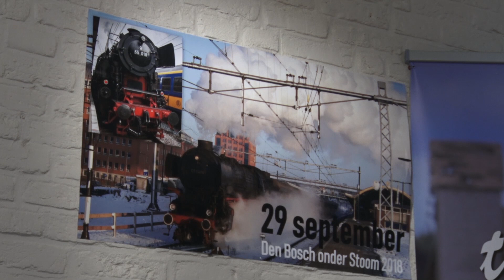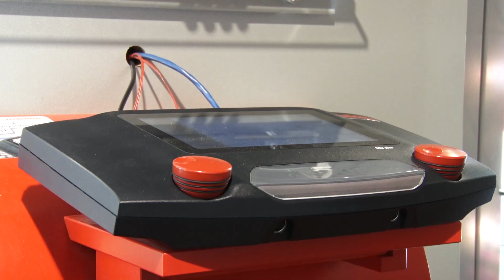Stoom op het spoor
29 september rijden er stoomtreinen tussen Eindhoven en Den Bosch. We spraken af met Martijn Lankhaar van ModeltreinCenter 's-Hertogenbosch om uit te vinden hoe het zit met oude stoomtreinen op het spoor.

Avulo is de lokale omroep voor Vught, Cromvoirt en Helvoirt.